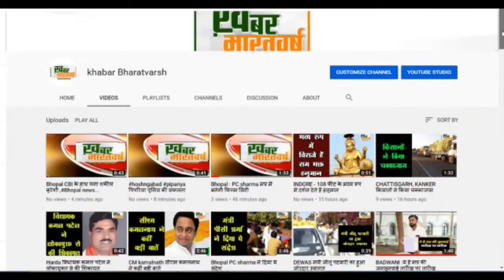पिपरिया -शहर को किया सेनेटाइज एवं वाल्मीकि समाज के परिवारों को फल वितरित किये